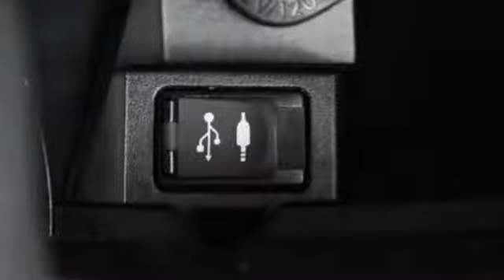Used 2016 Toyota Camry Spring TX, TX GU151613P - SOLD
Year: 2016
Make: Toyota
Model: Camry
Engine: 4 Cyl. 2.5 L
Transmission: Automatic
Color: Gray
Mileage: 20880
Stock #: GU151613P
VIN: 4T1BF1FK1GU151613
Scores 35 Highway MPG and 25 City MPG! Carfax One-Owner Vehicle. This Toyota Camry boasts a Regular Unleaded I-4 2.5 L/152 engine powering this Automatic transmission. Window Grid Antenna, Variable Intermittent Wipers, Valet Function.*This Toyota Camry Features the Following Options *Trunk Rear Cargo Access, Trip Computer, Strut Rear Suspension w/Coil Springs, Strut Front Suspension w/Coil Springs, Steel Spare Wheel, Sliding Front Center Armrest and Rear Center Armrest, Side Impact Beams, Remote Releases -Inc: Mechanical Cargo Access and Mechanical Fuel, Remote Keyless Entry w/Integrated Key Transmitter, 2 Door Curb/Courtesy, Illuminated Entry, Illuminated Ignition Switch and Panic Button, Rear Cupholder.*Limited Lifetime Engine Warranty *Any Asian import vehicles with less the 100,000 miles on the odometer at point of sale and have been through service, or are 7 years old or newer qualify for a limited lifetime engine warranty.*Visit Us Today *For a must-own Toyota Camry come see us at Fred Haas Toyota World, 20400 Interstate 45, Spring, TX 77373. Just minutes away!

Address:
20400 Interstate 45 North